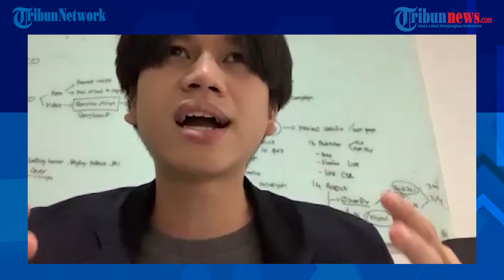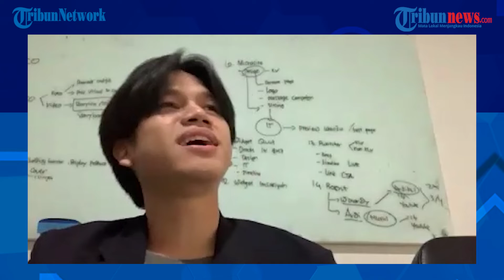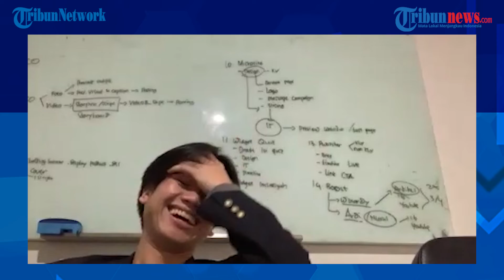TRIBUN CORNER | Cerita Gerardo Tanor di Film Geez & Ann: Isi Soundtrack Hingga Berperan Jadi Dokter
TRIBUN-VIDEO.COM - Geez & Ann The Series menjadi debut Gerardo Tanor di industri perfilman Tanah Air.

Sebelumnya, Gerardo Tanor hanya berkontribusi sebagai pengisi soundtrack untuk film Geez & Ann yang tayang 2021.

Kini, project tersebut dikembangkan menjadi sebuah series bertajuk Geez & Ann The Series.

Selain pengisi soundtrack, Gerardo pun turut membintangi Geez & Ann The Series.

Dalam series ini, Gerardo berperan sebagai Dr. Angga, sekaligus rekan Ann di rumah sakit.

Mendapat karakter tersebut di web series debutnya, Gerardo senang karena ada sedikit kesamaan sifat.

Meski ada juga kendalanya, dikarenakan Gerardo merupakan penyanyi, sedangkan Angga berprofesi sebagai dokter.

Dalam series ini, Gerardo Tanor menyanyikan dua buah lagu untuk soundtrack Geez & Ann, di antaranya yaitu I.C.U (Ini Cintaku Untukmu).

Yuk kita simak video di atas!